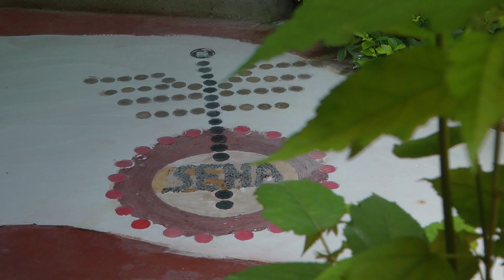NOTA 5 STV 51